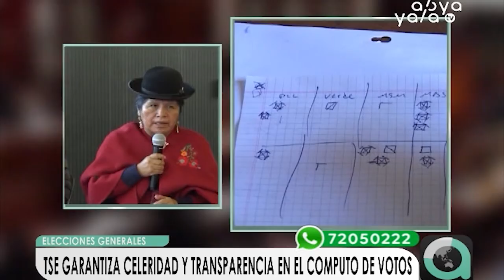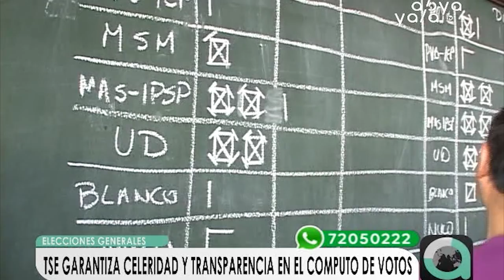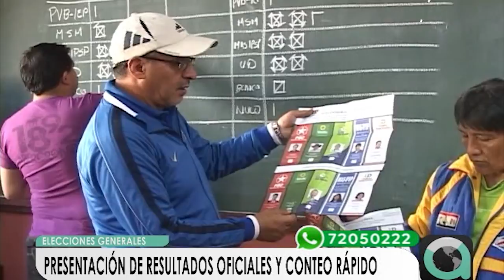TSE procesará en dos horas 34.000 actas para tener el 80% de los votos escrutados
El Tribunal Supremo Electoral (TSE) garantiza el buen funcionamiento del sistema de transmisión de resultados electorales preliminares y del sistema de cómputo electoral, con el objetivo de mostrar garantía y transparencia de la jornada de votación de este 20 de octubre.
Por otra parte, el gerente general de la empresa Neotec, Marcel Guzmán de Rojas, informó que 34.000 actas serán procesadas en dos horas, aproximadamente, por el Sistema de Transmisión de Resultados Electorales Preliminares (TREP), diseñado para el TSE, con el fin de llegar a obtener entre 80 a 90 por ciento de los resultados electorales.